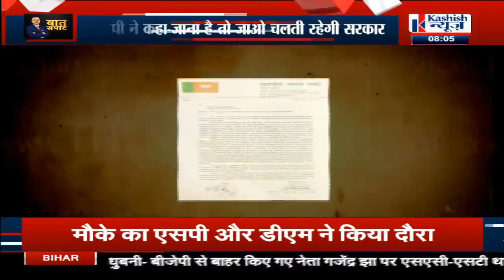पहले जेडीयू-बीजेपी में छिड़ा आर-पारअब मुकेश सहनी और बीजेपी में वार-पलटवार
पहले जेडीयू-बीजेपी में छिड़ा आर-पार
अब मुकेश सहनी और बीजेपी में वार-पलटवार
मुकेश सहनी का तेजस्वी के लिए उमड़ा प्यार
डबल इंजन की सरकार है, जबरदस्त मार-धाड़ है !
बात सपाट, सुमित झा के साथ